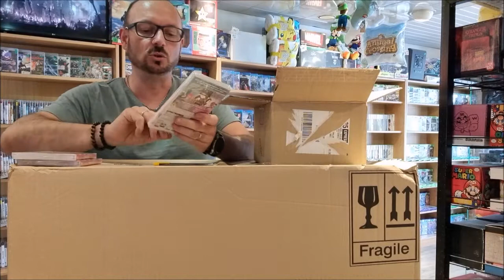Découverte du Colis du 06 Juillet 2022 au DYNAMIE GAMES de CHALLANS.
Des news, Des News.